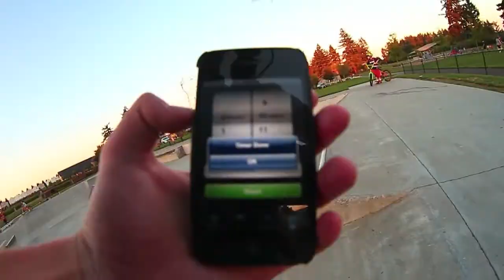Garrett 10 minutes at VNC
Garrett does as many tricks as he can in 10 minutes